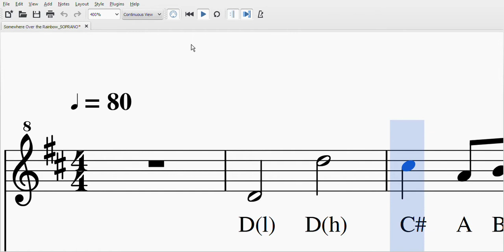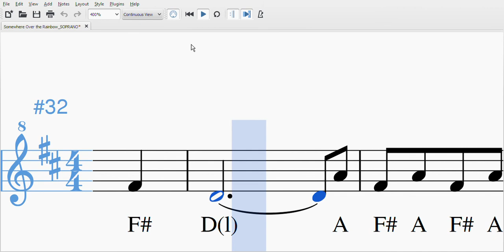Somewhere Over the Rainbow - Soprano recorder